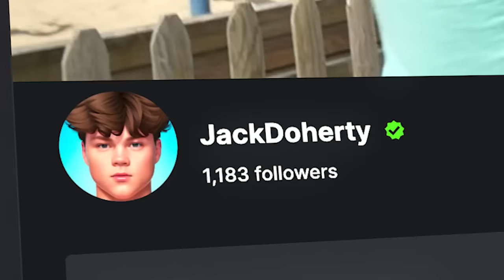The Island Boys ATTACKED Me on a Yacht...